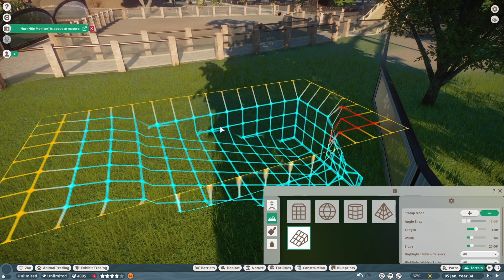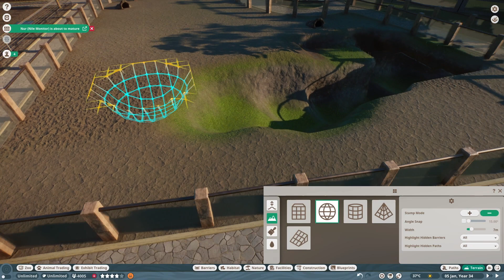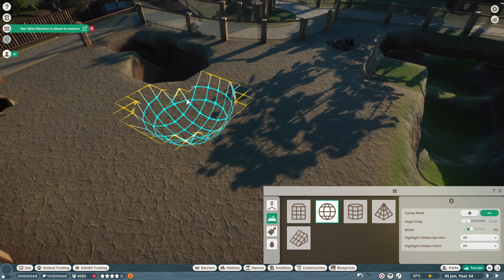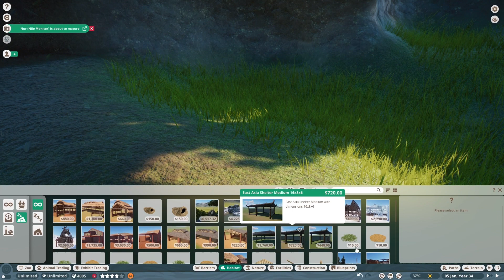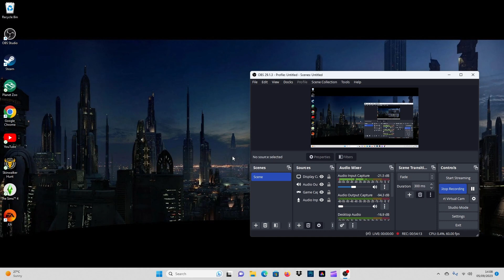PT2 WE ADD THE MOOSE!!! ALSO A SPIKY ANIMAL HAS ARRIVED!!!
Hi guys and welcome to another episode of planet zoo its PT2 in todays episode we add the moose's into the new enclosure and also add a spiky friend to the zoo.:))If you guys have enjoyed please leave a like and subscribe.:))